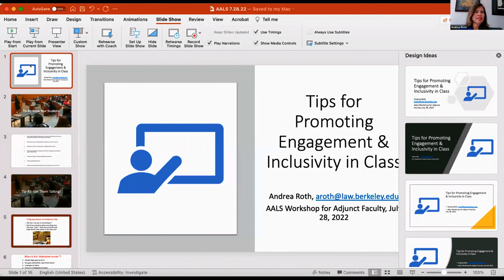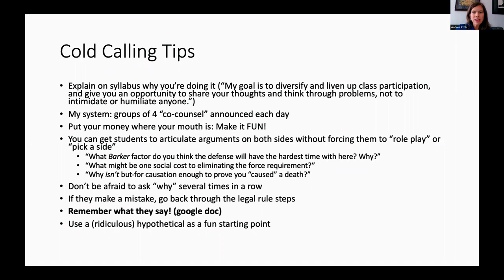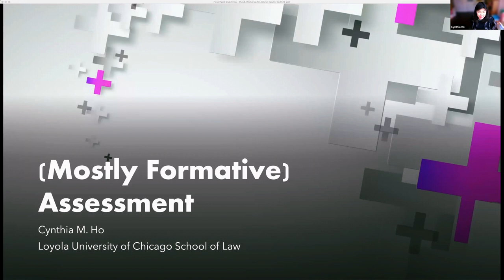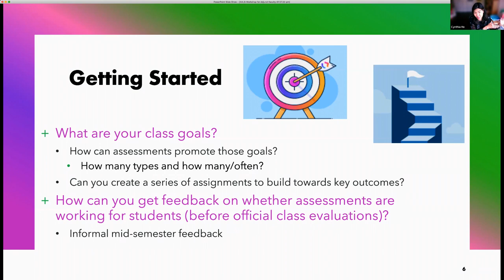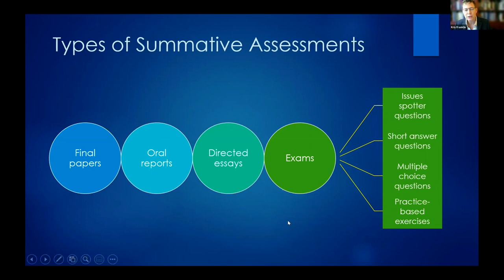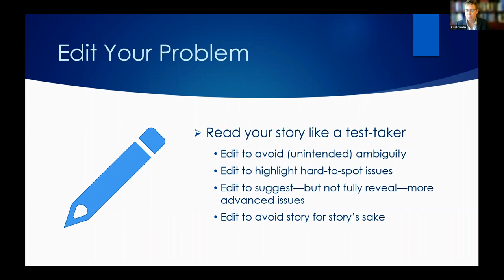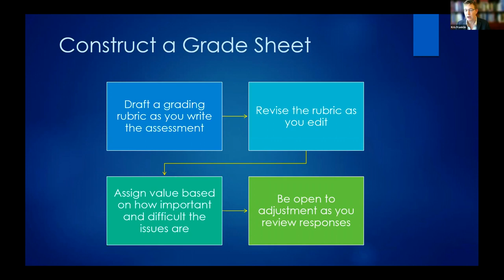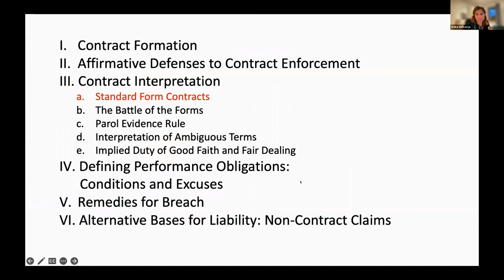2022 AALS Workshop for Adjunct Faculty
At this two-hour virtual workshop, experienced instructors will offer tips on preparing a class, conducting class sessions, assessing student performance, and learning from student feedback. This workshop is especially designed to help part-time adjuncts and lecturers prepare their first class or refresh their teaching based on best practices.

Additional resources for law school adjunct faculty and lecturers can be found on the AALS